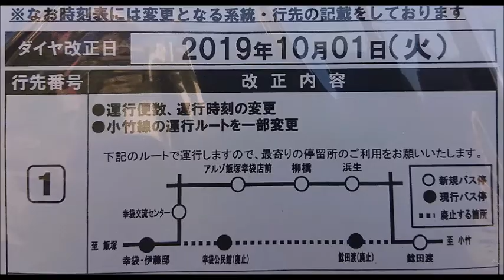遠賀川河川敷を行くバスはもうすぐ見納め 西鉄バス筑豊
1番小竹天道の毛勝線・赤池工業団地線の
幸袋公民館～鯰田渡は遠賀川河川敷を通りますが
毛勝線は2019年9月30日にて廃止、赤池工業団地線は存続されますが
10月1日以降は経路変更となり河川敷は走らなくなります。
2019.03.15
Panasonic HC-V480MS 撮影